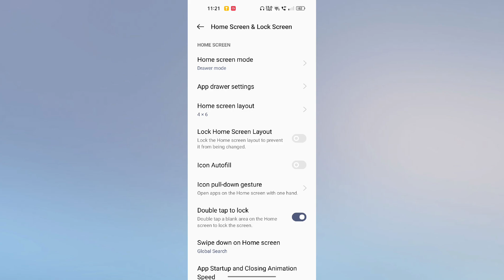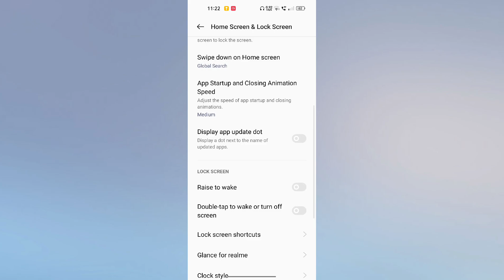How to use Home Screen & Lock screen setting in Mobile Phone